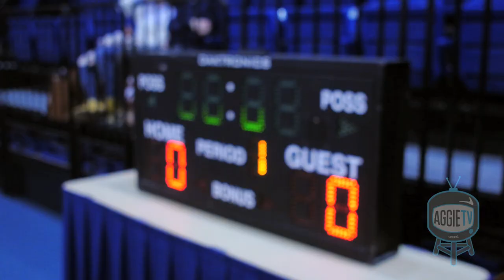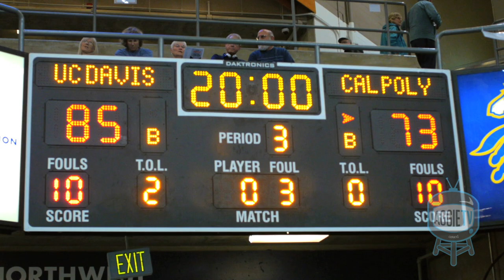Men's Basketball vs. Cal Poly (2/27/14)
UC Davis faced Cal Poly for their second to last home game of the season. The Aggies were able to stay in the lead the whole game and ended up beating the Mustangs 85-73. With this, the Aggies captured a season sweep over the Mustangs.

Reported by: Carolyn Fu
Filmed by: Trevor Ehlenbach & Jonelle Requena
Edited by: Jonelle Requena, Trevor Ehlenbach & Benjamin Gau